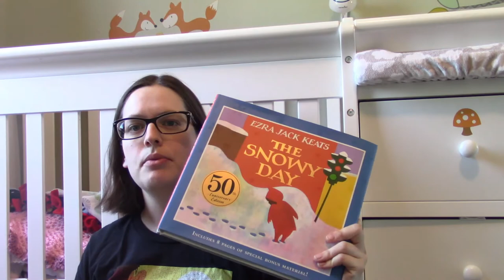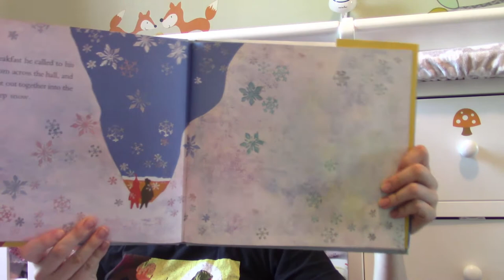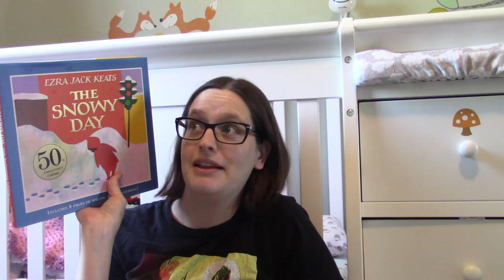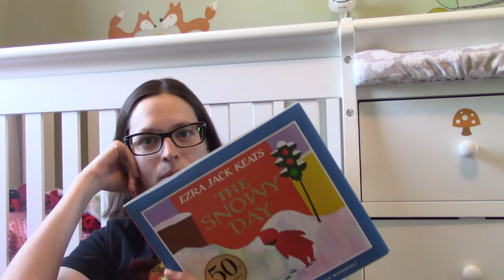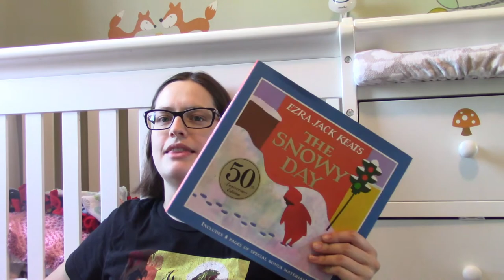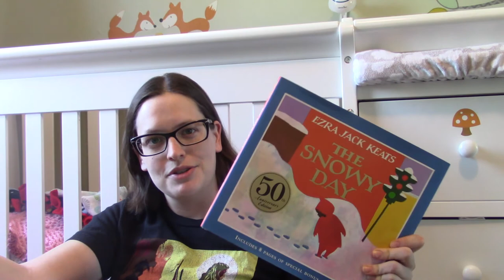The Snowy Day is a Cute Story with a Weird Relationship to Race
I would really like to hear opinions in the comments about if my read of Ezra Jack Keats and race is off-base. In any case, The Snowy Day is a cute book and my daughter loves it.